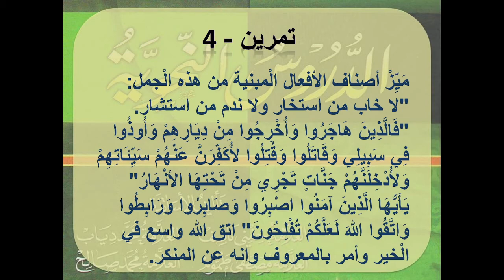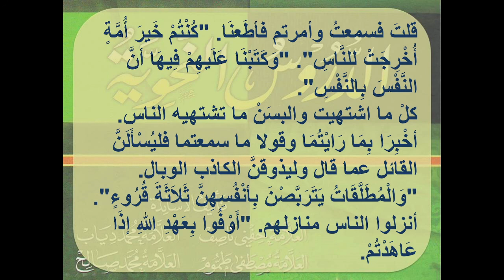МАБНИЙ ФЕЪЛЛАРГА ДОИР МАШҚ ВА МИСОЛЛАР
✅ ДУРУСУН НАҲВИЙЯ.

 📖 2-Китоб.

✅ امثلة و تمرين